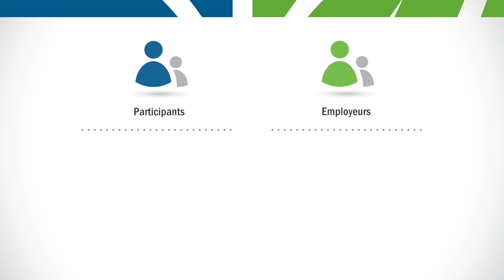Une introduction à la gouvernance paritaire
La gouvernance conjointe du Régime de retraite des CAAT est au cœur de sa réussite. Celle-ci s’appuie sur un respect mutuel et la responsabilité collective des parrains. Cette structure favorise la coopération et la flexibilité et encourage la prise de décisions responsables. Visionnez cette vidéo qui explique en détail les avantages d’un régime de retraite conjoint.

Rejoingez-nous!